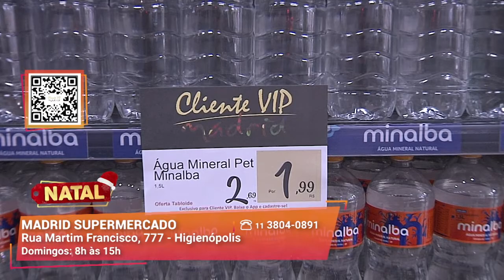Itens para Ceia de Natal I Msdrid Supermercado I Gazeta Shopping